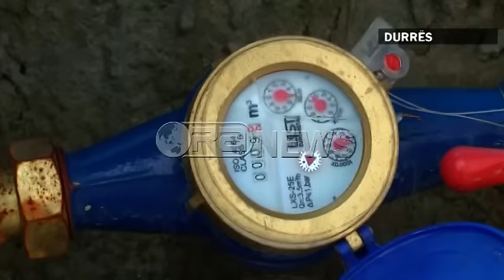Durrës, Elbasan, ujësjellësit në aksion për lidhjet dhe faturimet- Ora News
Pesë grupe task- forcë të ujësjellësit të Durrësit të përbërë nga inspektorë, azhornues dhe hidraulikë,  do të jenë gjatë gjithë verës në terren për të verifikuar lidhjet e paligjshme, gjendjen e matësve dhe konsumin mujor të abonentëve privat dhe familjarë.
Task-forca do të operojë në zonën e Plazhit, shkëmbit të Kavajës, zona Ura e Gjolës (Fushë Krujë) – Shijak, Shkozet dhe Durrës qytet. ne bashkëpunim me azhornuesit dhe inspektorët do të kontrollohet çdo subjekt privat dhe abonent familjar.